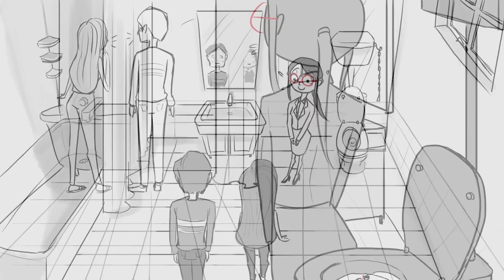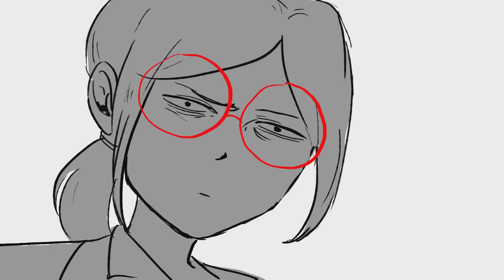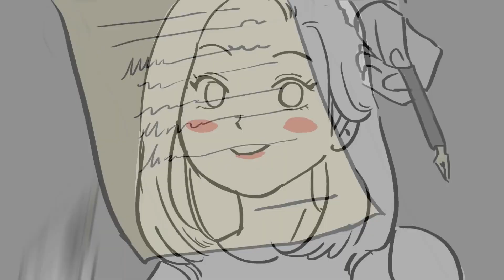Don't deal with the Devil (Subtitulado en español) Storyboard Animatics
Activen los subtitulos

Si quieren apoyarme pueden utilizar mi código de creador en Epic Store: CORTOSSUBS